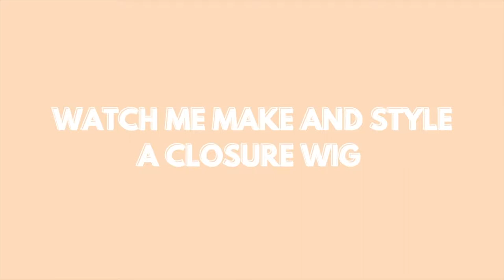WIG TUTORIAL | MAKING A 4X4 CLOSURE SILKY STRAIGHT WIG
Hey Ladies! In today's video I will be showing how I make my 4x4 closure wigs. This wig is hand-made. It took about 2 1/2 hours to make this wig.

THINGS I USED IN THE VIDEO:
Bundles: 20' 22' 24' inches
4x4 Closure : 18' inches
Nylon Thread
C-Curved Needles
Spam Dome Cap
Dome Head
GEX Tripod